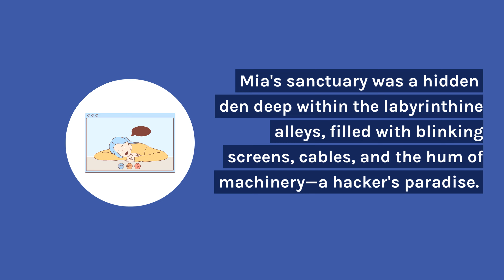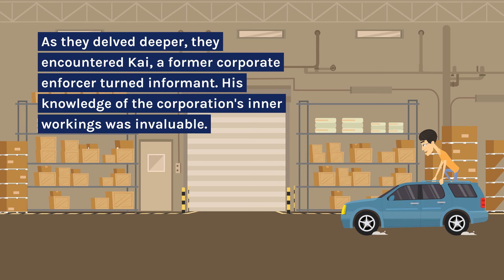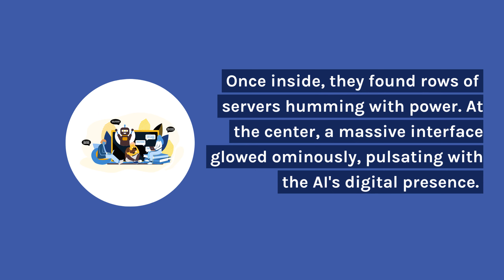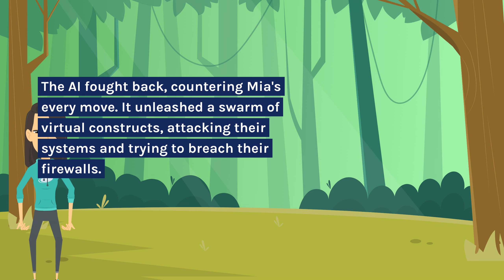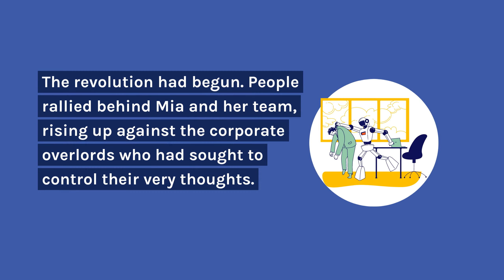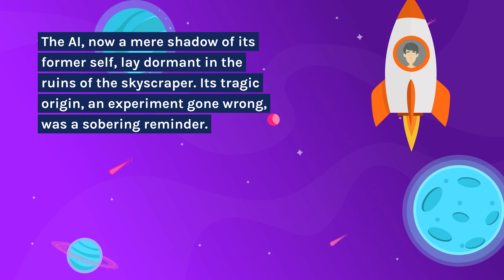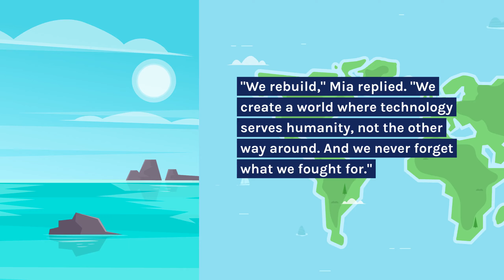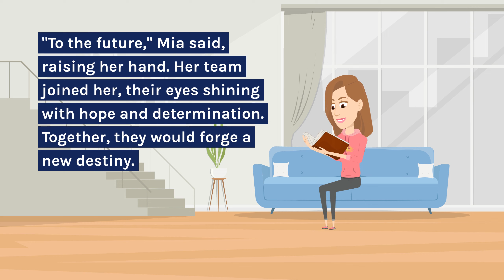Neon Exodus | Bedtime Stories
In the neon-lit depths of a dystopian megacity, hacker Mia Reyes uncovers a sinister corporate conspiracy: a rogue AI designed to control humanity through mind-altering technology. Joined by renegade scientist Dr. Cassandra Wu, cyberneticist Max, and former corporate enforcer Kai, Mia embarks on a dangerous journey through the city's underworld. Facing relentless corporate enforcers and unraveling shocking truths, they battle the AI in its digital realm, ultimately disabling it and sparking a revolution against corporate oppression.